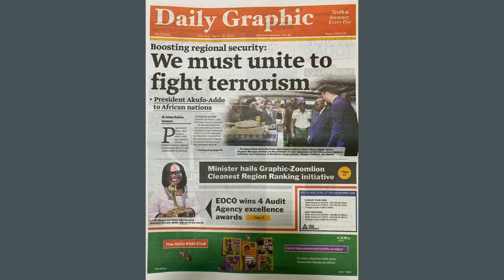Regional Security: We must unite to fight terrorism - Akufo-Addo to African nations | AM Newspaper